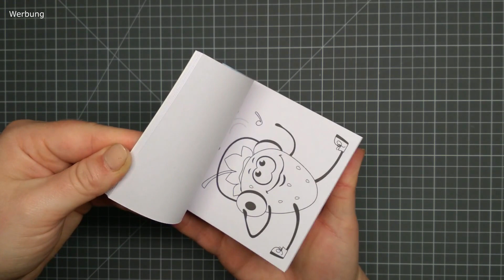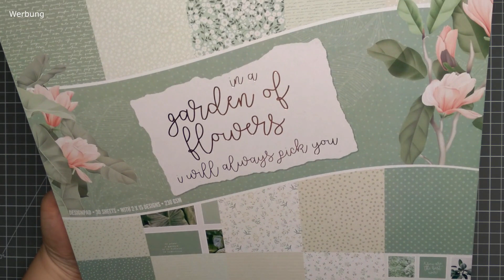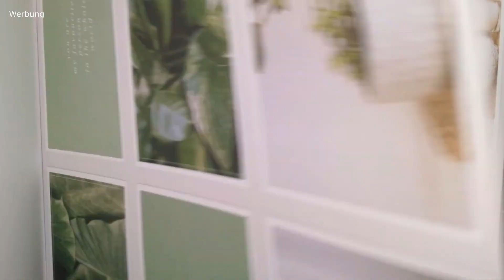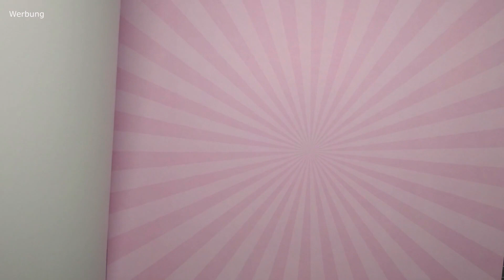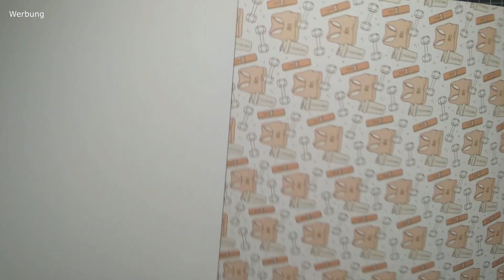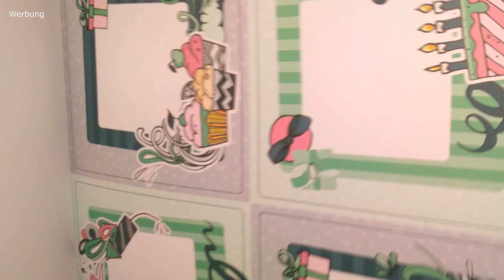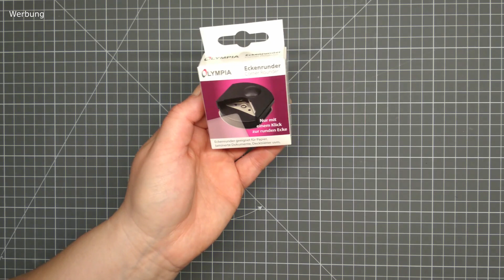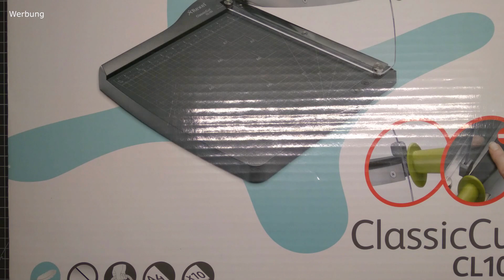Action Haul 💝 Neue 30x30 Blöcke 😍 + Staples mega Ausverkauf 💸 5.06.2022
Huhu :)
Ich war wieder im Action ;)